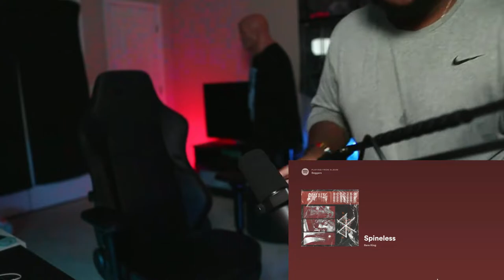BARE KING - BEGGARS ALBUM (REACTION)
Start 00:00
No forgivness 00:35
Degradation 2:37
Annotations of Hell 5:00
Defeatist 8:27
Anguish/Malevolence 12:22
Spineless 14:50
The (Suffering) 17:22
Black Fly 20:29
Generation Waste 24:55
Victims 29:40
Grim Sleep 32:47